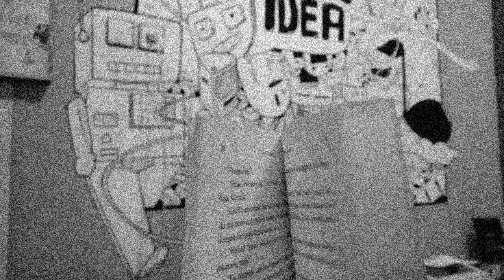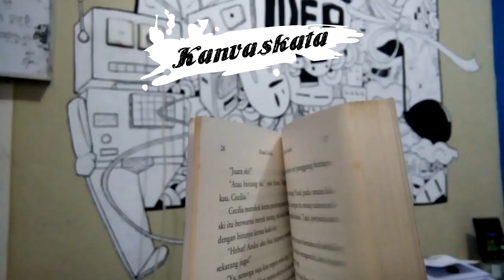Review Buku: Pergi (Tere Liye) | Booktube Indonesia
Hai!
Kali ini gue mau review sekuelnya novel Pulang nih,
buku kedua ini judulnya Pergi.